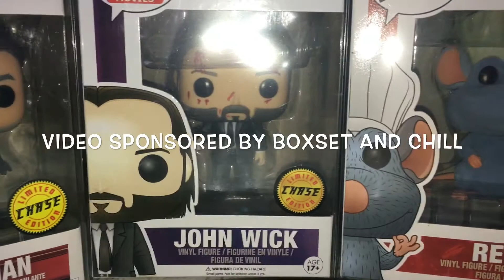FRANKENBERRY FUNKO POP VINYL AD ICON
This is a quick video of my frankenberry funko pop vinyl ad icon :)